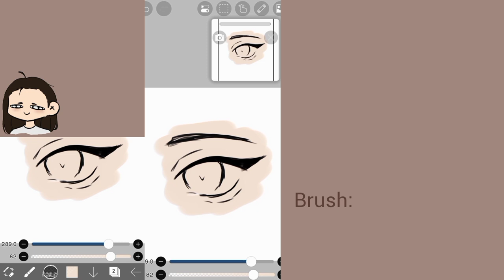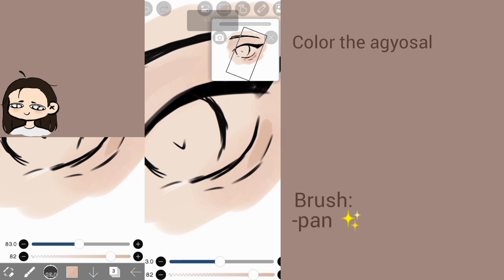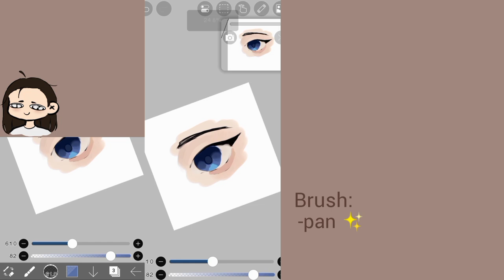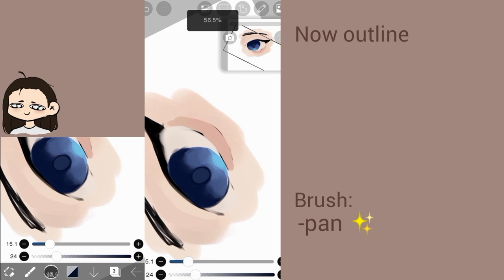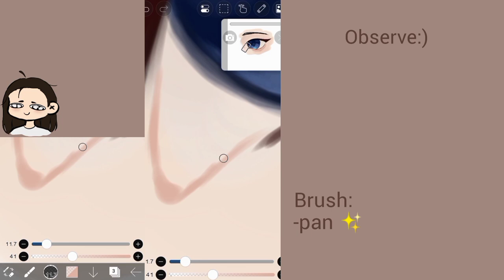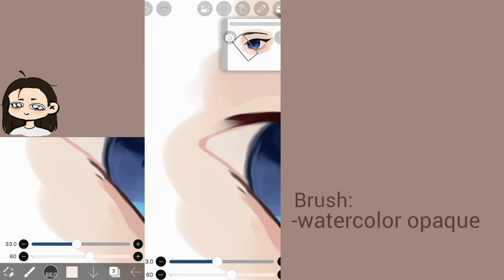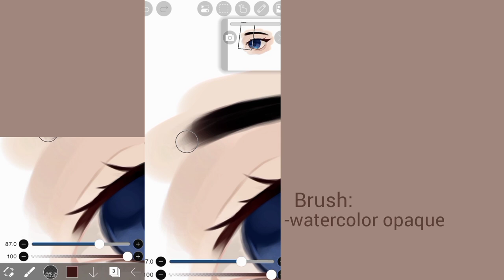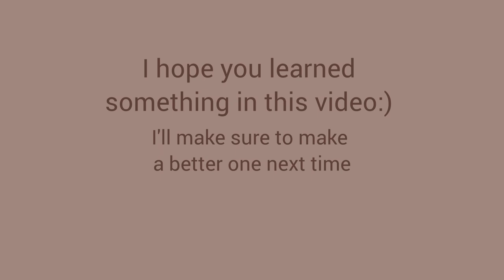How to shade eyes | ibispaintx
Hello! This is my first ever tutorial I hope it can help you

| Music used |

Thank youuu💕